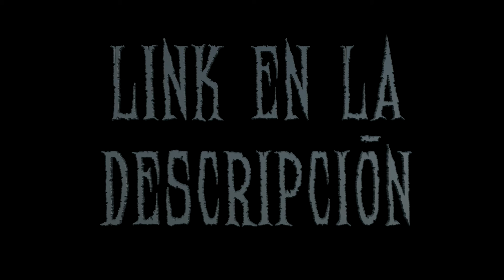[Teaser] Annabel Lee: El último poema de Edgar Allan Poe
Efectos de sonido: Audio: Apple Sound Effects
Melodía de fondo: "Righteous" by Silent Partner

REALIZACÓN: Perla Saldívar